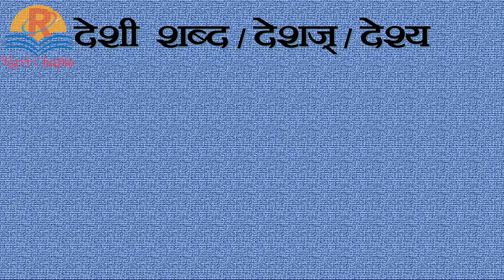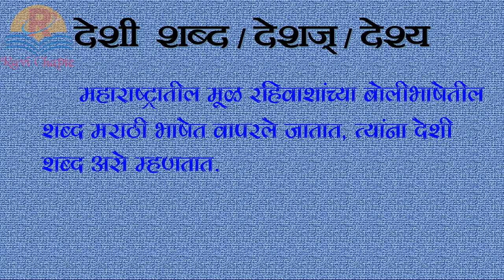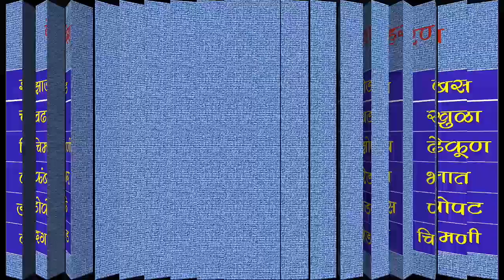मराठी व्याकरण । देशी शब्द । देशज शब्द । देश्य शब्द । Marathi Vyakaran । Deshi shabd ।Marathi Grammar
मराठी व्याकरण । देशी शब्द । देशज शब्द । देश्य शब्द
deshaj shabd in Marathi/ desi shabd

मराठी व्याकरण शब्दसिद्धी

तत्सम । तद्भव । देशी । परभाषिक ।
उपसर्गघटित । प्रत्ययघटित । अभ्यस्त

उपसर्गघटित । प्रत्ययघटित । अभ्यस्त